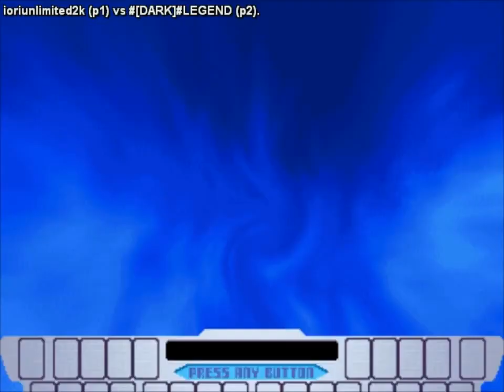KOF2000 Fightcade Replay - ioriunlimited2k (Argentina) vs #[DARK]LEGEND (Mexico)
Hello To All Friends & Fans ^______^
I Share You A Very Nice Video Match Of KOF2002 On Fightcade Between Two Players From Latin America :)
ioriunlimited2k From 🇦🇷 Argentina 🇦🇷 Against #[DARK]LEGEND From 🇲🇽 Mexico 🇲🇽
Total Score : ioriunlimited2k 11 - 2 #[DARK]LEGEND
An One Way Direction Battle Presented By The Top Argentinian Player ioriunlimited2k Who Was Very Superior & Better Than The Mexican Fighter .. His Moves, Skills, Combos & Style Of Play Very Efficient In This Game & #[DARK]LEGEND Played Well Also But Can't Stop All Attacks & Moves Of ioriunlimited2k :)